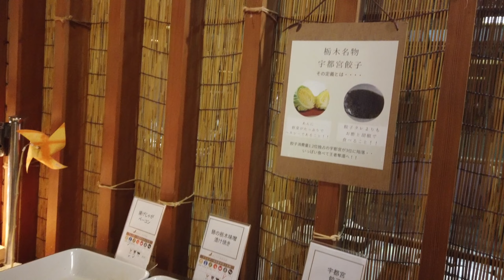ホテルゆとりろ那須塩原 滝見の湯 栃木県那須塩原 Hot spring inn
ゆとりろ那須塩原